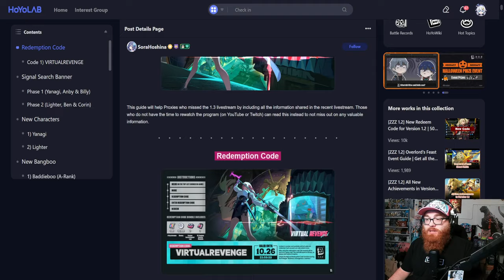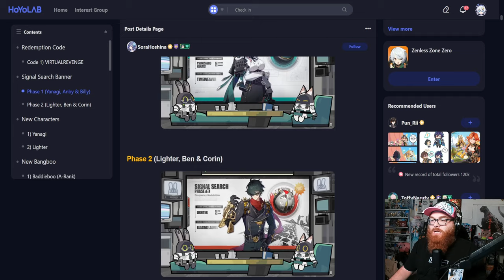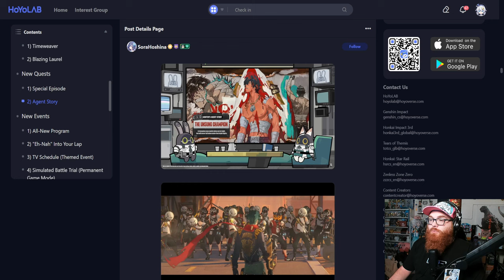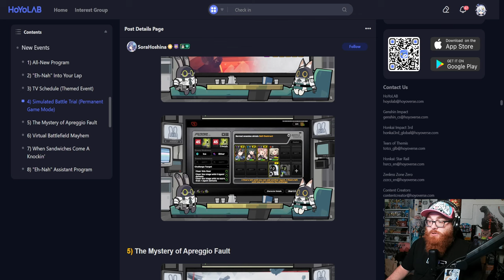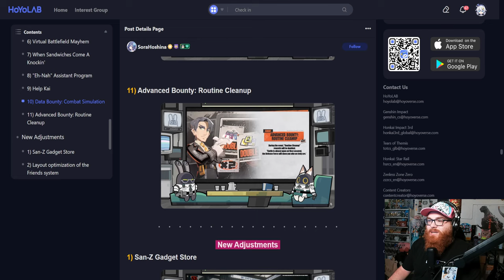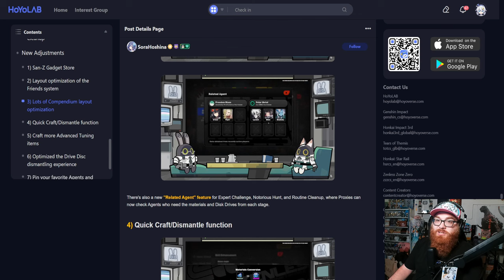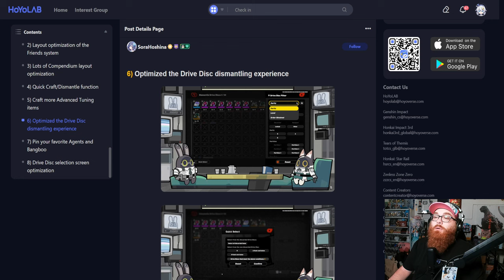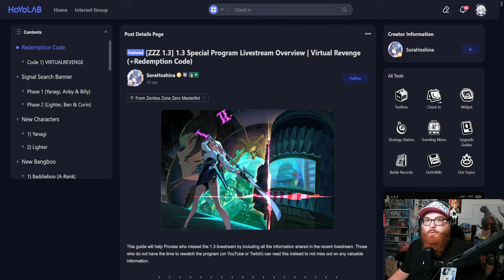How Awesome Was the Version 1.3 Special LIvestream for Zenless Zone Zero?!